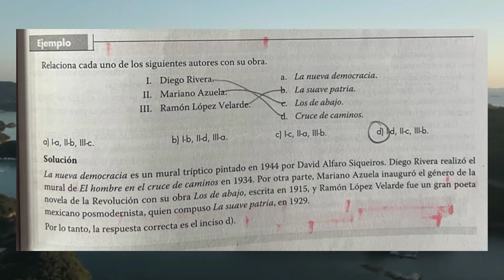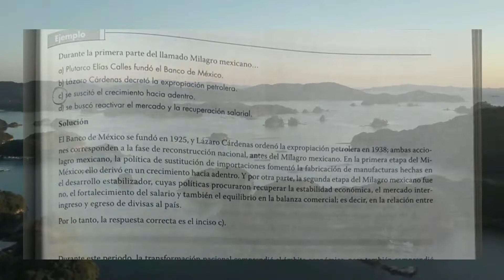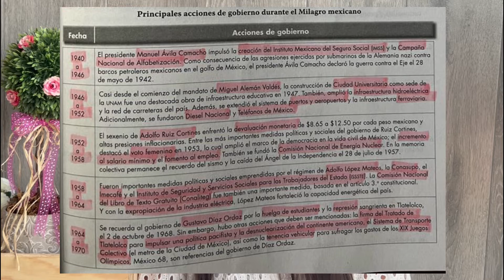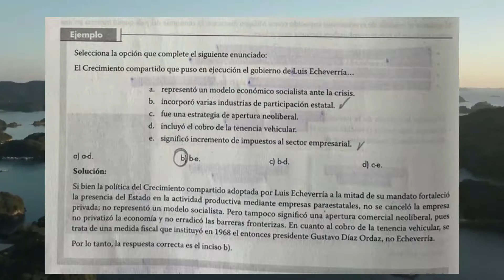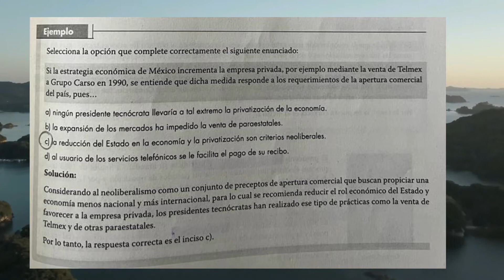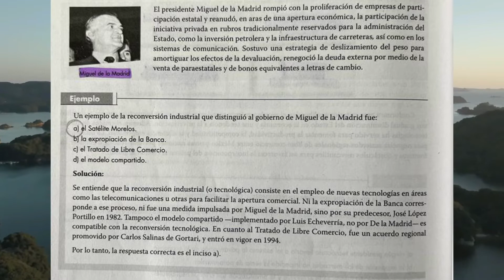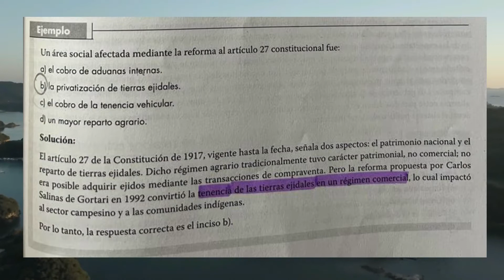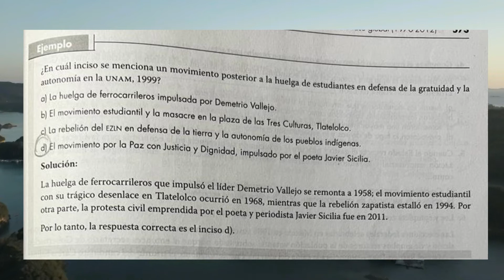HISTORIA DE MÉXICO (COMIPEMS) Repaso y Temas del Examen (Parte 4) | ÚLTIMA PARTE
Hola! Bienvenidos a un nuevo video en este canal. El día de hoy les traigo el Repaso OFICIAL de la Materia de HISTORIA MÉXICO de COMIPEMS (Parte 4). Sin más, no olviden quedarse hasta en final de este video ♥ ♥
CAPÍTULOS:
0:00 Bienvenida
0:14 HISTORIA DE MÉXICO (Bloque IV y V)
10:32 Despedida y Recomendaciones
13:40 ¡Ve mi video anterior!
Recuerden que me pueden seguir en mi cuenta de ediciones de Rammstein, ya que me ayudarían bastante haciéndolo :)